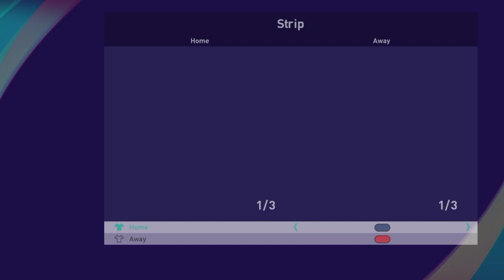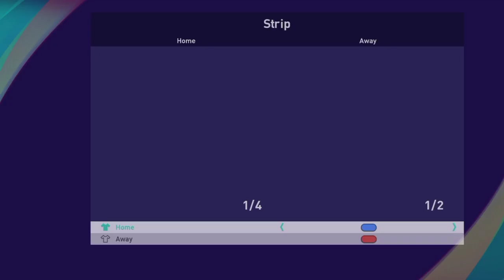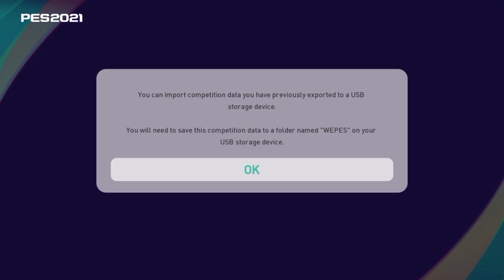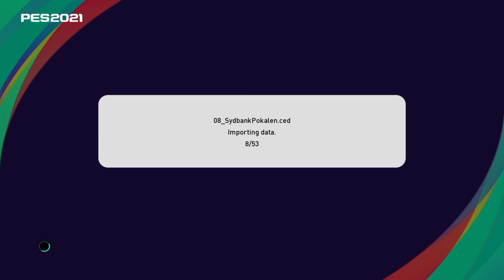Option File Pesuniverse V10 With Creative Team By Jackliee Pes 2021| Ps4.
Option file pesuniverse v10 with costum by jackliee.

Update :
Include Ability Player Efootball 2022
Pesuniverse v10
Full Primier league + kits third.
Full Skybet.
Full Laliga santander + kits third.
Full Laliga smartbank.
Full Bundesliga.
Ability Pes 2022.
Update Kits J-league
+2 tim promosi :
Jubilo Iwata dan Kyoto Sanga
Timnas Indonesia : 16:13
Base Copy player : 18:24

Create a new team :
Arsenal
Manchester united
Psg
Juventus
Roma
Barcelona
Bayern munich
Ajax
Napoli
Lazio
O. Lyons
O. Marseille
Malmo ff
Sheriff
Sporting cp
Besiktas
Jubilo Iwata
Kyoto Sanga

Option file uses a password, and the password is in the video.  please watch the video.

How to instal : 20:51
Warning !! 23:53
How to Competition struktur 23:53
Arsenal, Manchester united,
O.lyons, O.Marseille,
Psg,Ajax,Juventus,Napoli,
Lazio,Roma,Munchen,Barcelona,Sporting cp,Besiktas : swap positions with the same team in other european league.